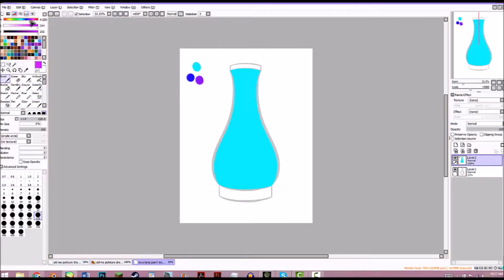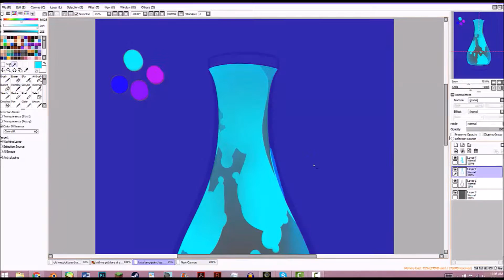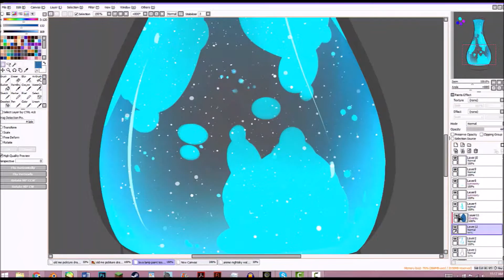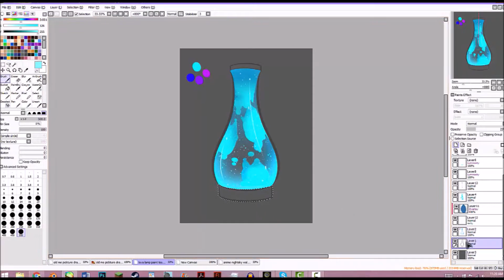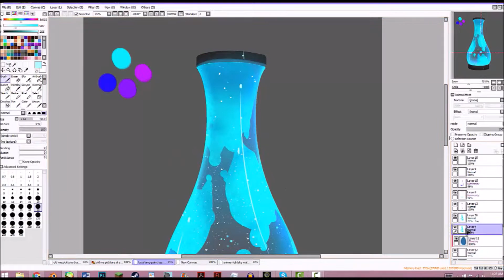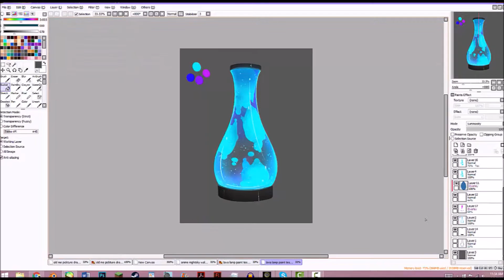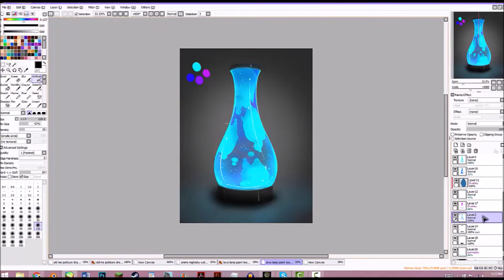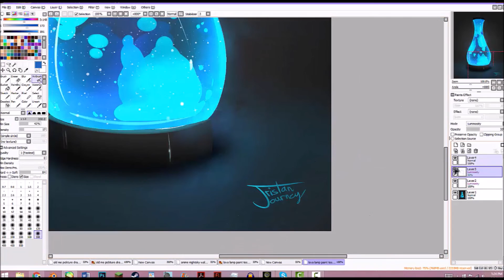Lava Lamp Drawing Process | Paint Tool Sai SpeedArt :Tristan Journey:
I drew a lava lamp. Me likey. So here's the process in speedart form :D I used a reference for the lighting and such. Enjoy! (Sorry for the bad quality!)